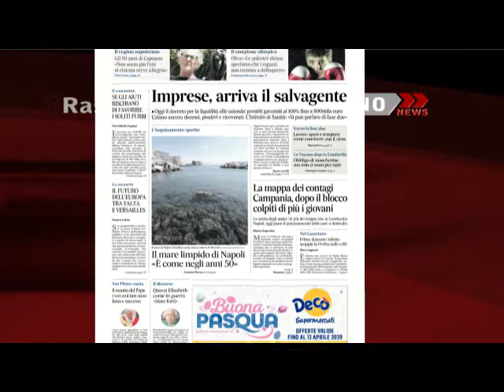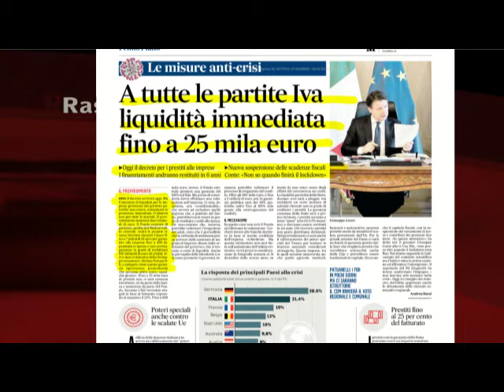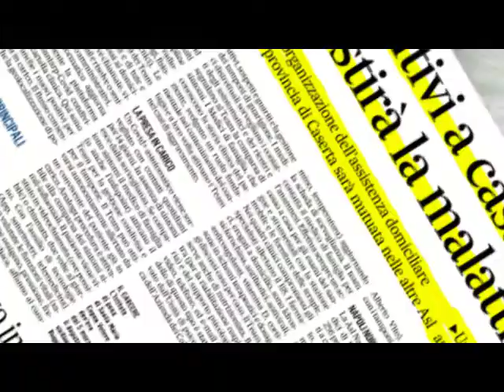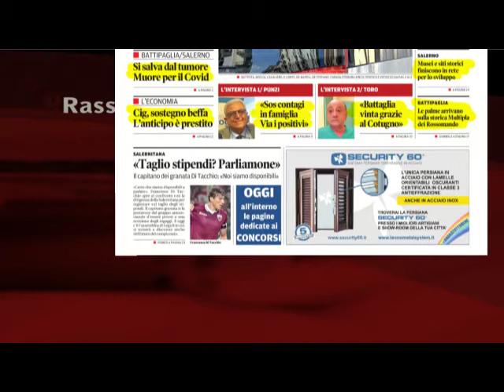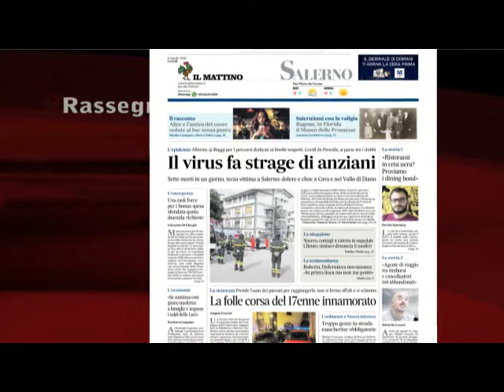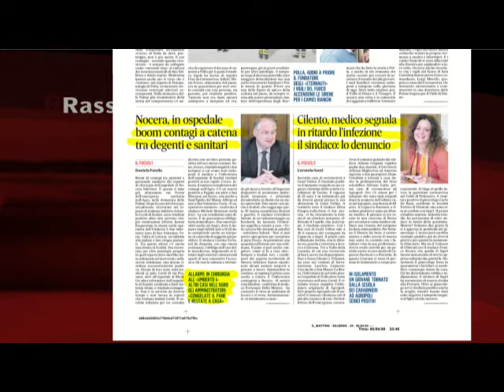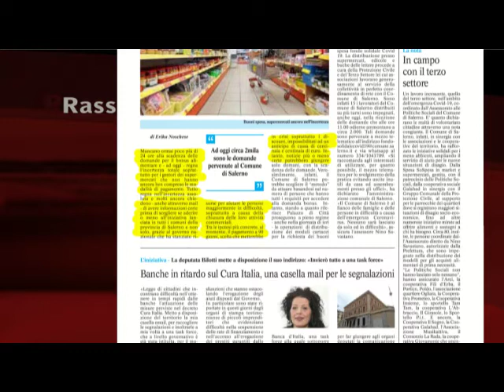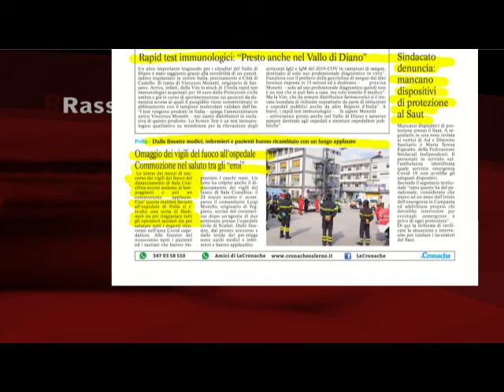RASSEGNA STAMPA 06/04/2020